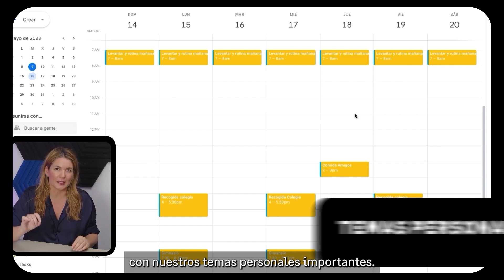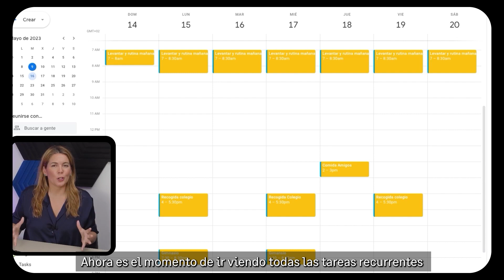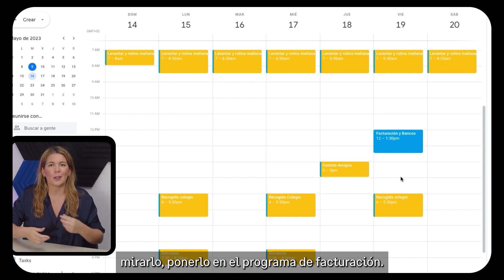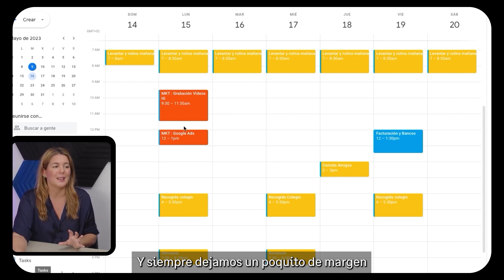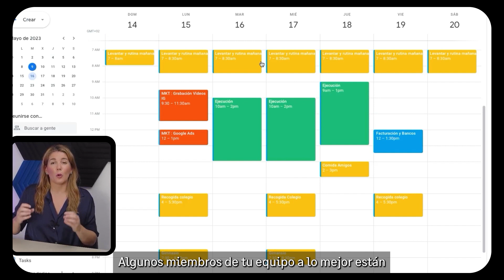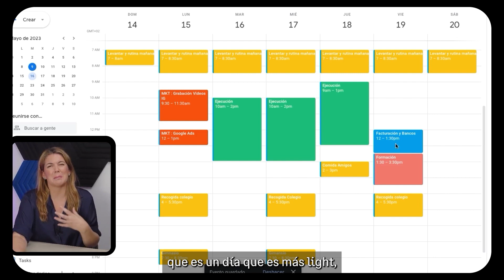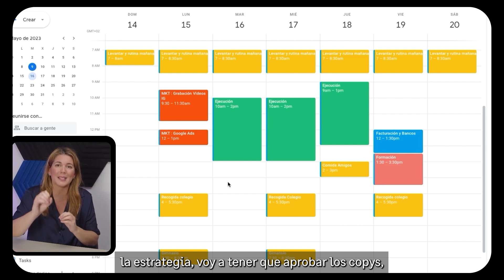📈✨ Cómo marcarte objetivos y gestionar tu tiempo para llegar a todo ⏰✅ [Sage Dreamers 💡]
💡 ¿Sabes cómo gestionar tu tiempo para llegar a todo?

👌 De la mano de Marta Emerson conocerás cómo marcar tus objetivos y cómo organizar tu tiempo para poder cumplirlos.

Y no olvides, será importante que sigas estos pasos:

📅 Primer paso: Poblar el calendario con nuestros temas personales importantes 💖
📅 Segundo paso: Insertar en el calendario todas las tareas recurrentes de nuestro negocio 📊
📅 Tercer paso: Reservar tiempo en la agenda para los proyectos 📝

―――― 🤝 ¿CONECTAMOS? 🤝 ――――

0:00 ➜ Introducción.
0:35 ➜ 1 | CONSEJO: Sé realista con tu tiempo y objetivos.
3:46 ➜ 2 | Tarea 1. Gestión y administración del negocio.
4:17 ➜ 3 | Tarea 2. Marketing y ventas.
5:17 ➜ 4 | Tarea 3. Ejecución.
5:46 ➜ 5 | Tarea 4. Formación.
13:00 ➜ 5 | CONSEJO: Ten en cuenta los proyectos.